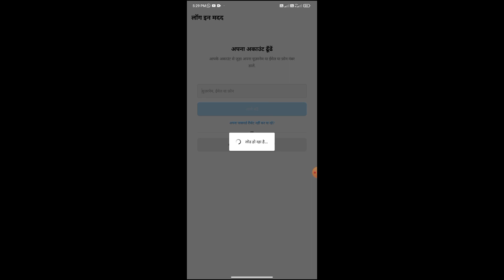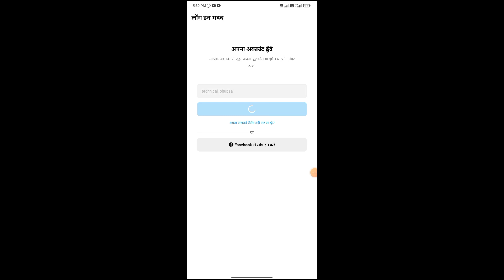इंस्टाग्राम की पुरानी आईडी कैसे खोलें || Instagram Ka Purana Account Kaise Khole 2023